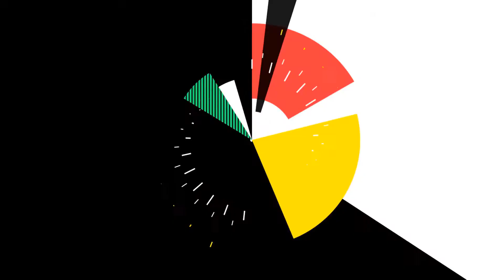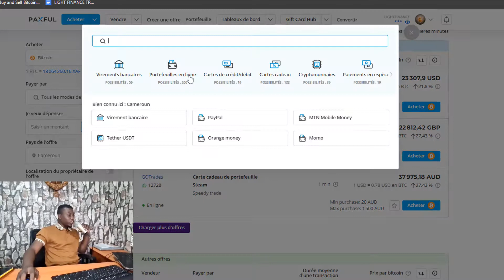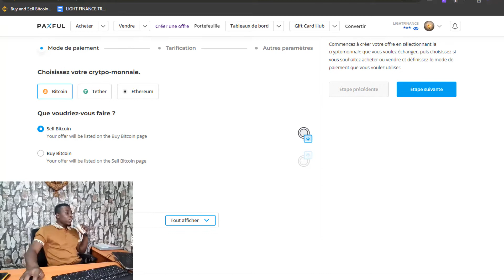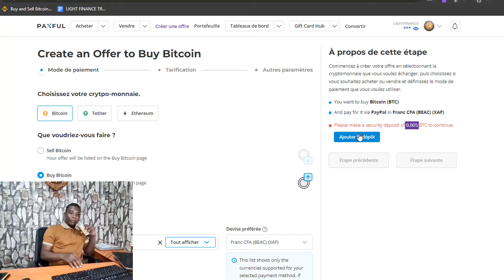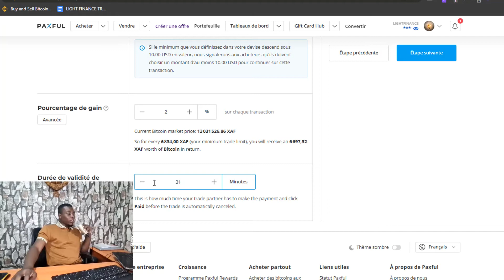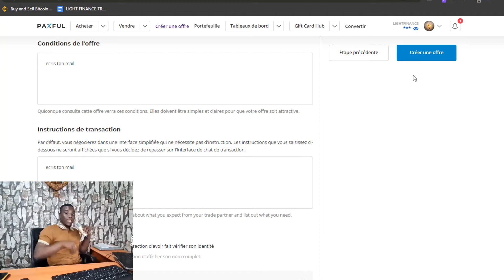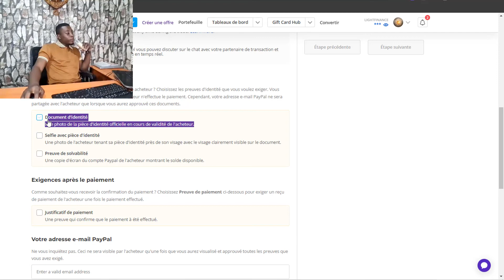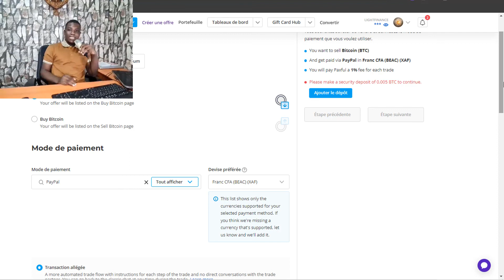Comment trader sur Paxful avec Paypal ?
Vous souhaitez vous lancer sur Paxful et  vous avez comme moyen de paiement Paypal, dans cette vidéo on vous explique tout ce qu'il faut savoir.